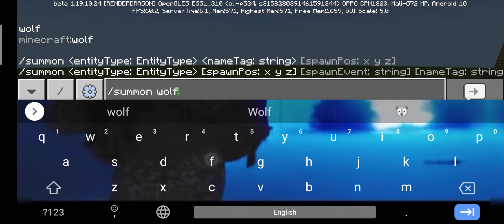3 Minecraft pe secrets